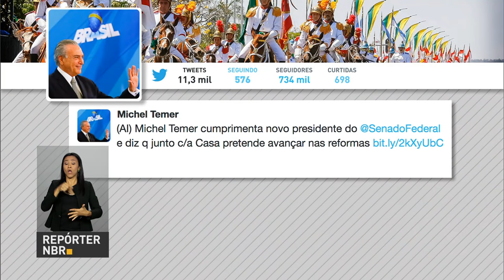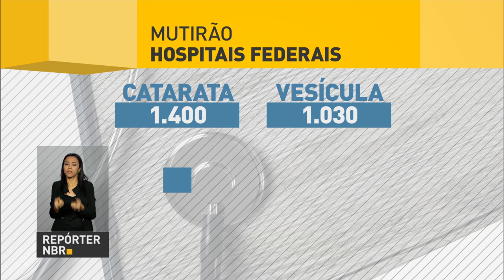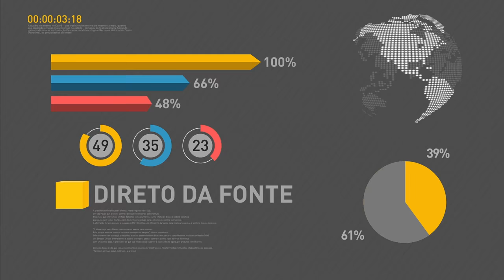Governo federal zera fila de espera do Bolsa família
REPÓRTER NBR 12H - 02.02.17: Governo federal zerou a fila de espera do bolsa família. Ministério da Saúde divulga novos dados da febre amarela. E mais: Seis hospitais federais do Rio de Janeiro fazem mutirão de cirurgias, consultas e exames para aliviar as filas dos hospitais.